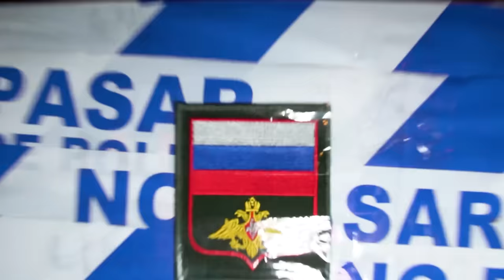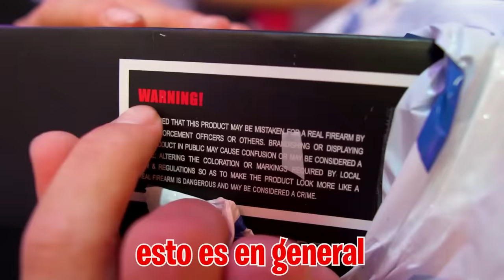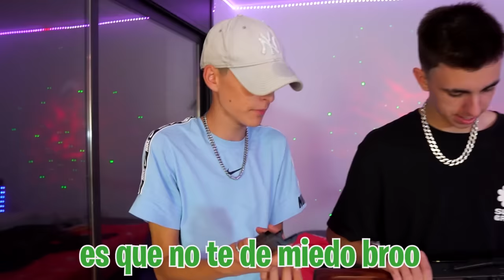El Ejercito Ruso me Manda un Arma a Mi casa…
El espía ruso me manda un misterioso audio diciéndome que hay algo fuera de la mansión. Un misterioso paquete aparece en la puerta, una caja misteriosa que contiene ¡UN ARMAA!. Pero no es la única que ha llegado a casa estos días...